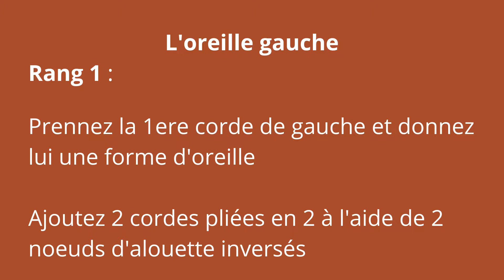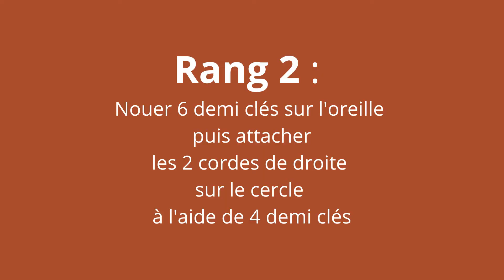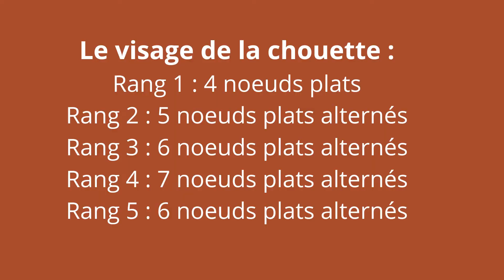Tutoriel chouette macramé partie 1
Bonjour,
Avec ce tutoriel pas à pas découvrez comment créer votre suspension chouette chez vous avec le kit complet disponible sur mon site en de nombreux coloris
Je vous souhaite un excellent moment créatif !
Marie Cerise ;-)